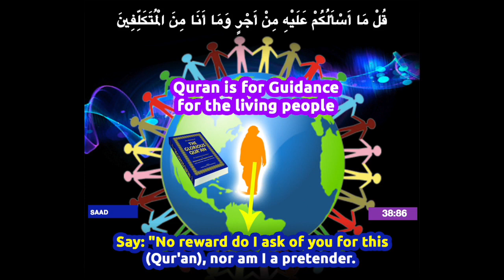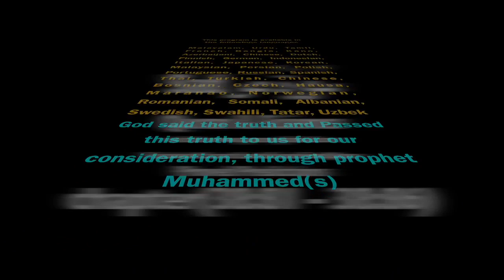Quran English Translation (Chapter 38:81 - 38:86) Surah Saad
Surah Saad (Chapter 38:81 - 38:86)